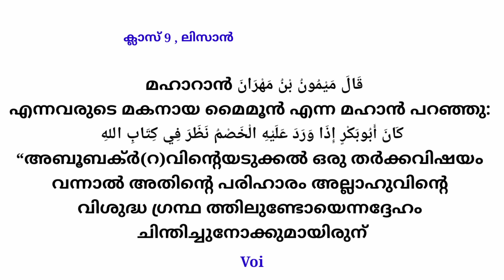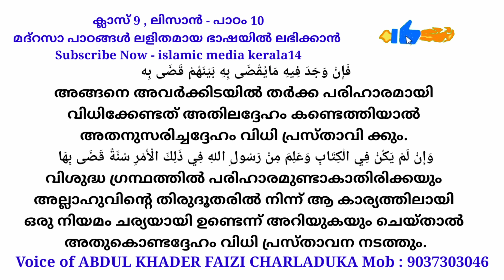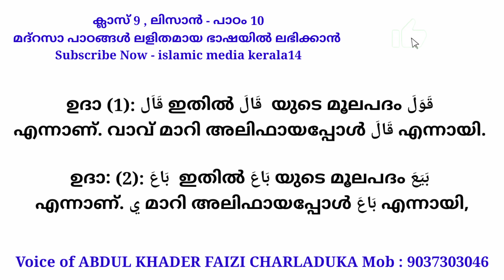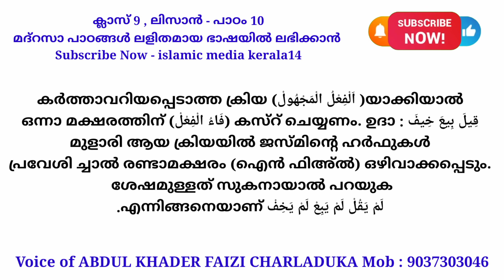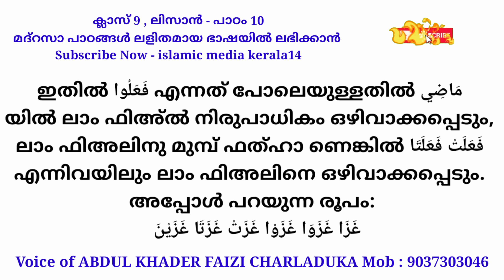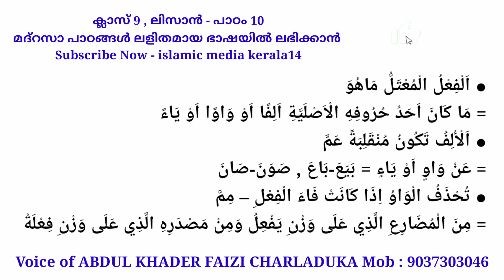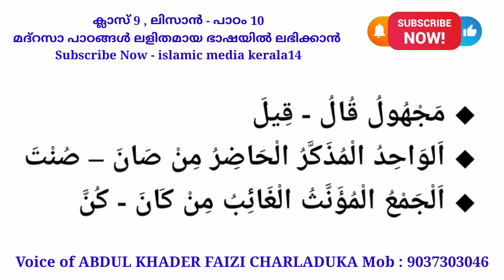ക്ലാസ് 9 - ലിസാൻ പാഠം 10- CLASS 9 LISAN LESSON 10 - islamic media kerala14 imk14 madrasa nine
ക്ലാസ് 9 - ലിസാൻ പാഠം 10 - how to learn easily , how to make a good study
This video guide to the teachers and parents Islamic malayalam latest speech talk samastha online madrasa media kerala kerala14  videos seo

ലിസാനുൽ ഖുർആൻ ക്ലാസ് 1 മുതൽ 10 വരെ
ലളിതമായ ഭാഷയിൽ

ഓരോ ക്ലാസും സിലബസ് അനുസരിച്ചു ചേർക്കുന്നതാണ്